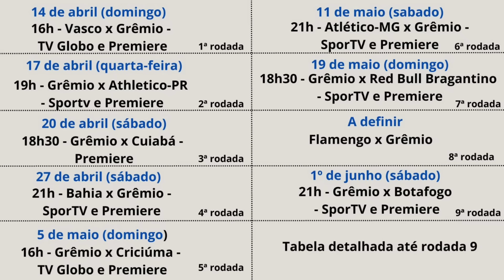VEJA OS LANCES DOS GURIS | GRÊMIO + NA GLOBO E SPORTV | GEROMEL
Tudo sobre Grêmio

imagens

FAÇA CONTATO JÁ COM A GOLDEN BRASIL PELO 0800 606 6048 QUE É WHATSAPP ou 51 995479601 E FALE COM NOSSA CENTRAL DE ATENDIMENTO